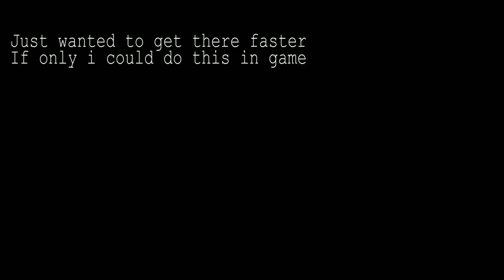Saving Alexi from an Ambush | Dying Light EP 14